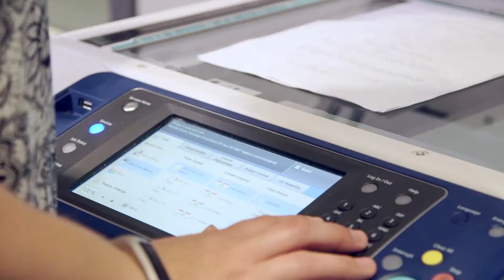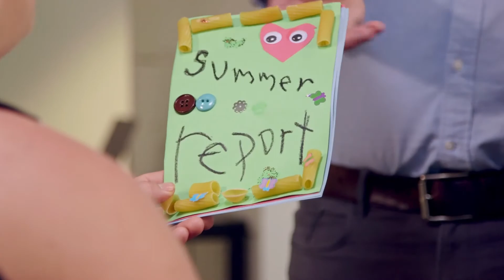Moms, What If People Acted Like Your Kids Do?